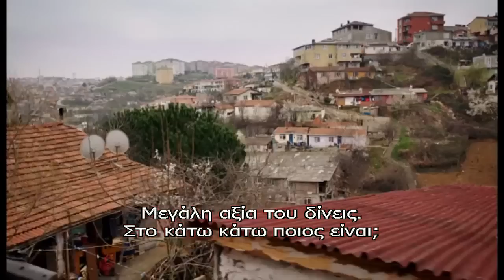BAHAR - O HAYAT BENIM 08 PROMO 1